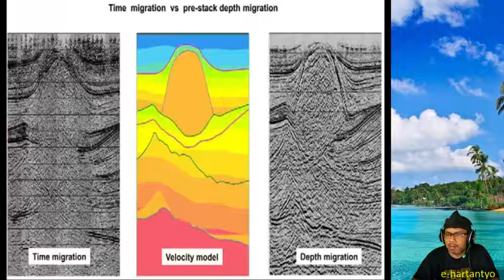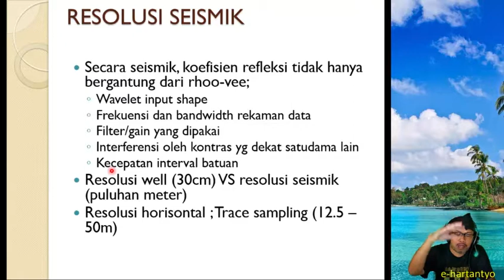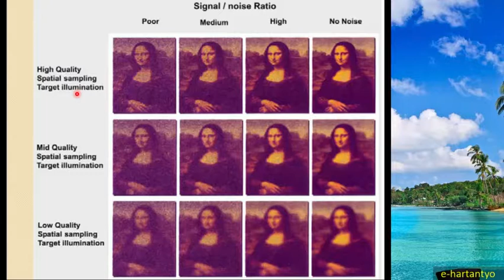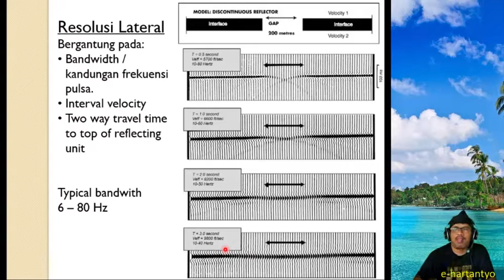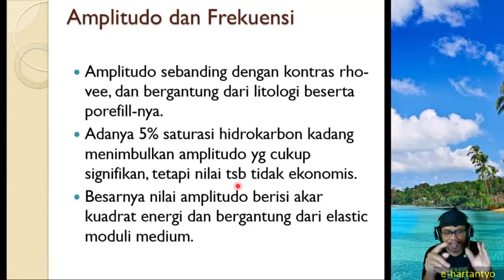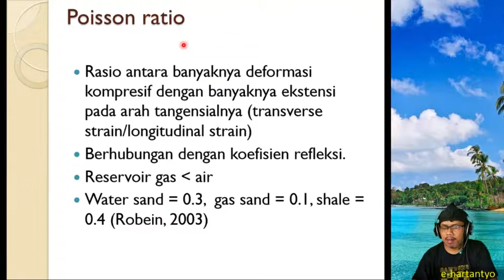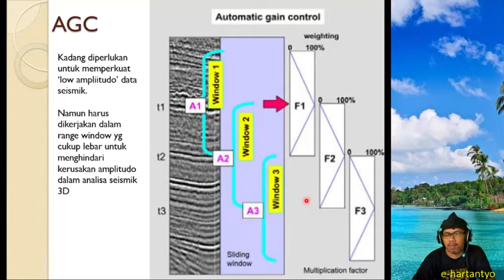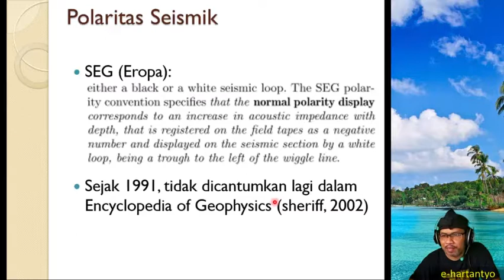Seismik Stratigrafi : Review Metode Seismik bag 2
Materi kuliah Seismik Stratigrafi, mahasiswa Geofisika FMIPA UGM